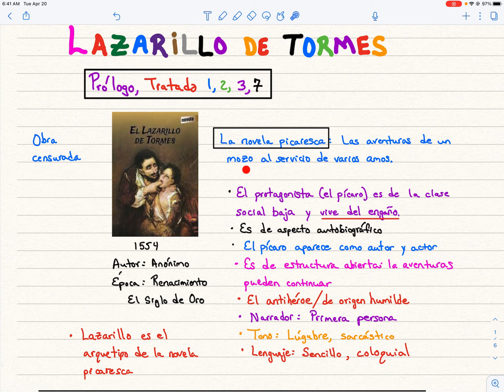Video 6: Análisis de El Lazarillo de Tormes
El Lazarillo de Tormes, Anónimo, El Renacimiento, El Siglo de Oro, pícaro
Resumen y análisis de los primero tratados.